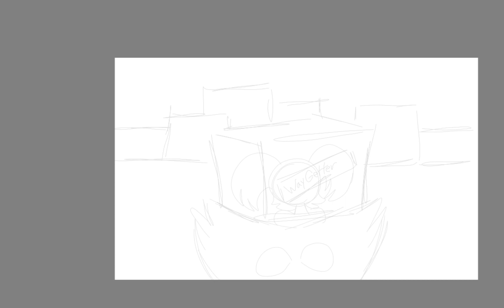delivery . . .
knowk knowk
hold E to answer-